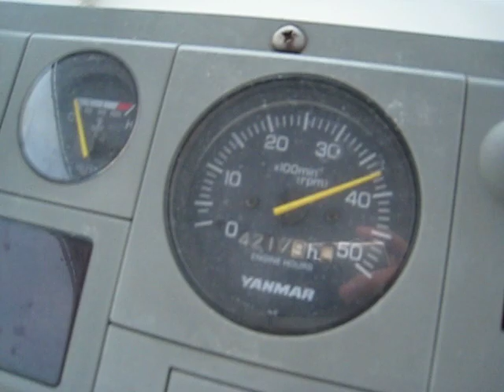ヤンマー ＬＦ２４Ｚ